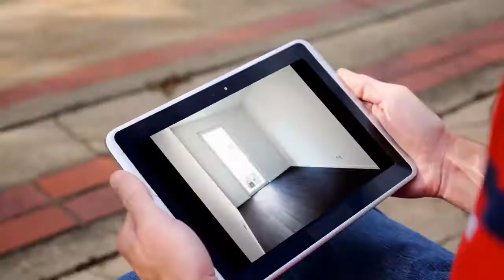Apartment to rent in Darmstadt, Frankfurt am Main, €1,550 / monthly